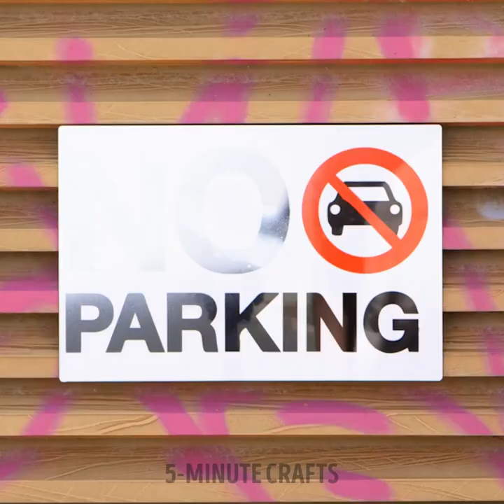Awesome Street Art And Simple Repair Hacks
TIMESTAMPS:
00:01 How to plug a hole in a pipe
02:18 Street art ideas
05:01 Wall painting ideas
07:40 Wall repair hacks
08:45 Stairs renovation
Whether you're looking to add a touch of artistic flair to your surroundings or learn practical repair techniques, you've come to the right place.
In this video, we're diving into the exciting realm of street art and sharing a collection of simple repair hacks that will transform your space and empower you to fix things like a pro. From transforming dull walls into vibrant masterpieces to tackling common household repairs, we've got you covered.
Join us as we explore the fascinating world of street art, showcasing techniques, tips, and tricks to create stunning murals, stencils, and graffiti-inspired designs. We'll provide step-by-step tutorials and share insights from talented artists, allowing you to unleash your inner creativity and make a bold statement in your environment.
But that's not all! We'll also delve into the realm of simple repair hacks, teaching you how to fix common household issues with ease. From repairing furniture and patching up walls to fixing leaky faucets and handling basic electrical repairs, we'll equip you with the knowledge and skills to tackle everyday problems like a pro.